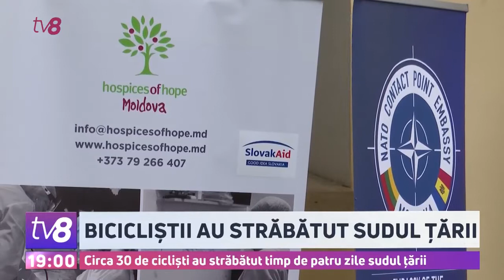TV 8 reportaj 5 09 21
HospiceBikeTour2021_reportaj TV-8 (partener media general)